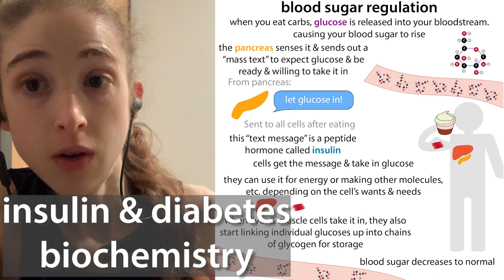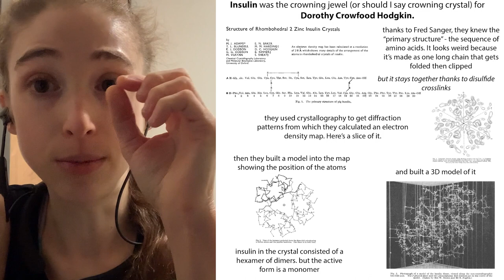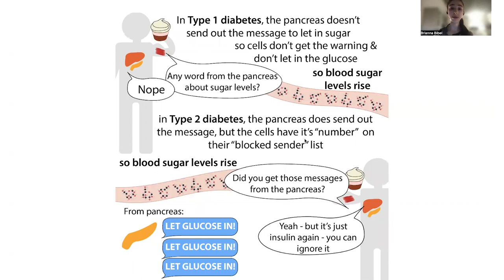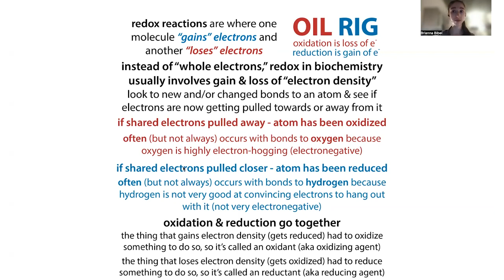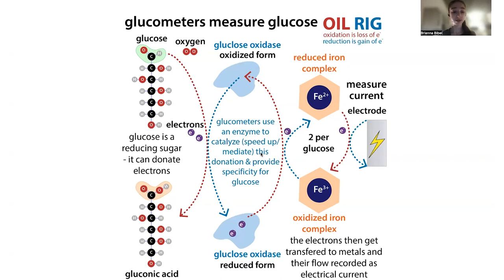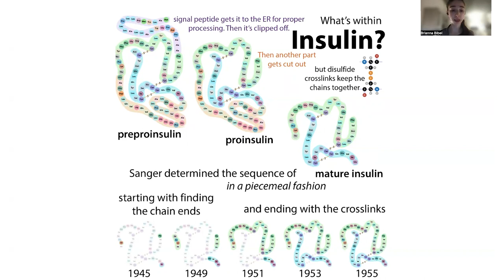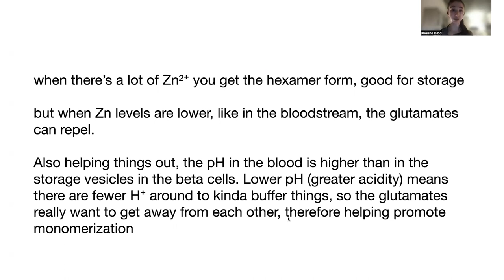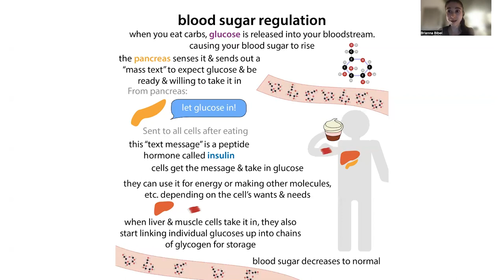Insulin and diabetes biochemistry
I think biochemistry is pretty sweet, but how “sweet”’s your blood after you eat? For people with diabetes, that’s something they might need to measure, and teaching you the science behind it would be my pleasure! The ability of glucose to reduce allows glucometers to deduce, the concentration of sugar after you drink juice, helping diabetics know how much insulin to infuse! But what type of insulin should you use???

Note: adapted from a mashup of past posts with more details I link to

Insulin is a hormone (chemical messenger) your body uses to help control blood sugar levels. I’m grateful that I don’t have diabetes, but, for people who do, their body has a hard time making and/or “hearing” insulin’s call to “let glucose in!” As a result, they have trouble controlling blood sugar levels, so they often use devices called glucometers to measure blood glucose levels. And then, they may turn to “designer insulin” which can act fast or slow thanks to some cool biochemistry.

Diabetes is a disease where the body either doesn’t make (type 1 diabetes (T1D)) or can’t use effectively (type 2 diabetes (T2D)) a hormone called insulin. Hormones are chemical messengers that can relay messages throughout & between cells in your body. Different hormones are made of different building blocks & relay different messages.

Insulin is a peptide hormone, so it’s made up of amino acids (these are the same “letters” as proteins us but proteins are more like novels while peptide hormones are like “text messages”). The text sender is an organ called the pancreas, & the message it relays is - there’s a lot of sugar in the blood - let’s take some into the cells, use some, & store some, why don’t we?

The pancreas basically sends out a “mass text” to cells throughout the body in the form of insulin. The cells respond by opening their doors to glucose (the main monosaccharide (single sugar unit)), importing it from the bloodstream into the cells thus lowering the amount of glucose in the blood. Since glucose is hydrophilic (water-loving), it needs help getting through the hydrophobic, fatty membranes surrounding a cell. Help is provided via specialized transporter proteins that provide a channel through. These transporters are stored in membrane-bound vesicles inside the cell - when the cell gets insulin’s message (by insulin binding to receptors on the cell surface), those vesicles fuse with the outer membrane, inserting these transporters into it and thus providing a path in.

Additionally, insulin tells cells in the liver to “turn on” an enzyme called glycogen synthase, which strings excess glucose into chains (polysaccharides) called glycogen for storage. more on glycogen

Too much sugar is hypERglycemia (remember ovER). Too little sugar is hyPOglycemia (remember below). Both are bad. Which is why having a properly-functioning “early alert” system through insulin signaling is so important. It gives your cells time to prepare & avert a crisis.

But T1D is like the text message never being sent and T2D is like the text gets sent but the phones have the caller on their block list so they never hear the message. If cells are phones, it’s not that they’re completely turned off - they can still get other messages fine, but their bodies have become “desensitized” to it.

Without a functional natural “early alert” system, diabetics need an “unnatural” way to measure how much glucose is in their blood and, if appropriate, inject/infuse insulin (if sugar’s too high) or eat some sugar if it’s too low. But in order to know what, if any, correcting is required, you need to know what your blood sugar level currently is & common ways to do this take advantage of glucose’s ability to act as a “reducing agent.”

Much more on this in other posts, but basically, molecules interact through their electrons (negatively-charged subatomic particles that whizz around the atoms’ positively-charged nucleus). Reduction and oxidation (redox) are just fancy terms to describe the movement of electrons between them.

You can remember which is which with OIL RIG: Oxidation Is Loss (of electrons) and Reduction is Gain (of electrons). Much more here: blog form ; YouTube

Reducing agents are agents of reduction - they cause something to be reduced and are oxidized in the process. So in order to serve as a reducing agent, a molecule has to be able to be willing and able to give up an electron(s), reducing the thing it gives it to and getting oxidized in the process.

Since glucose is a reducing agent, it will donate electrons, and if we can measure how many electrons are getting transferred - either directly (electron movement is current so you can measure current produced) or indirectly (e.g. transfer them from something that changes color upon losing them) - we can figure out how much glucose there is.

Finished in comments